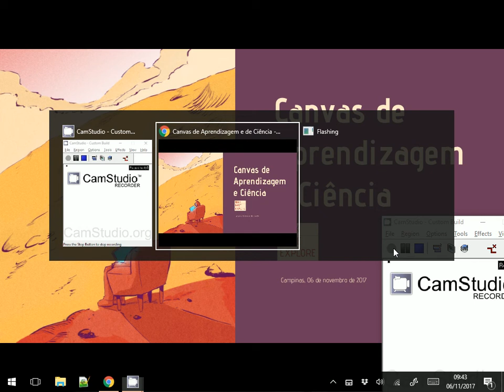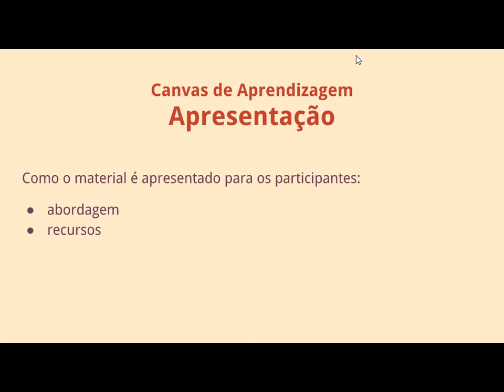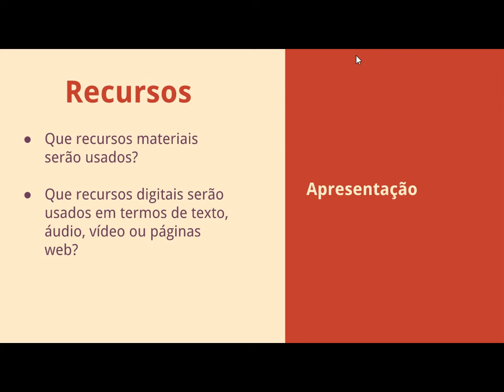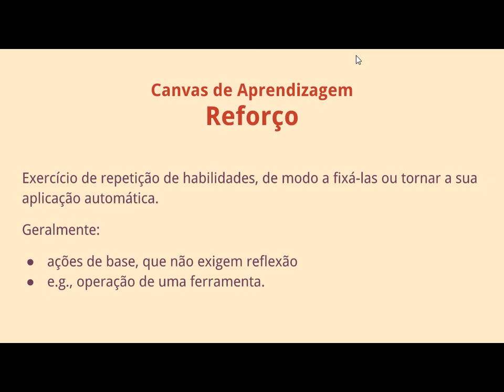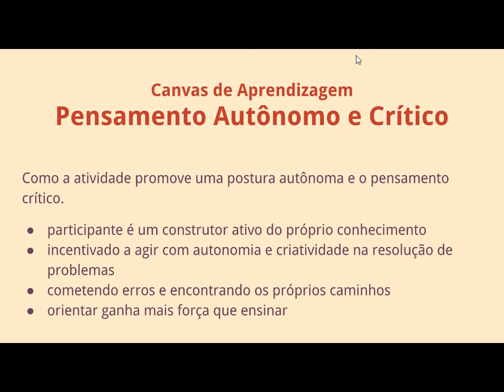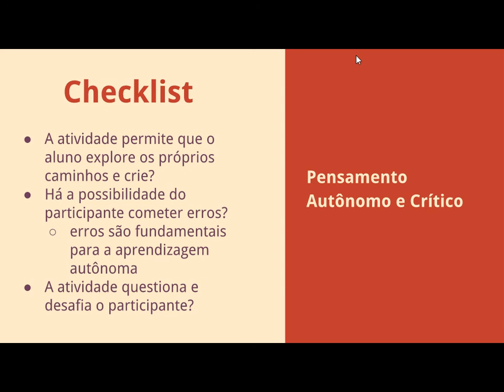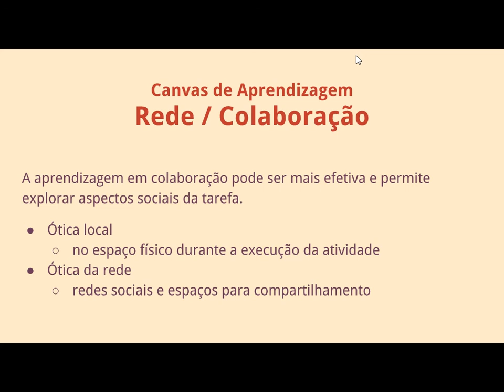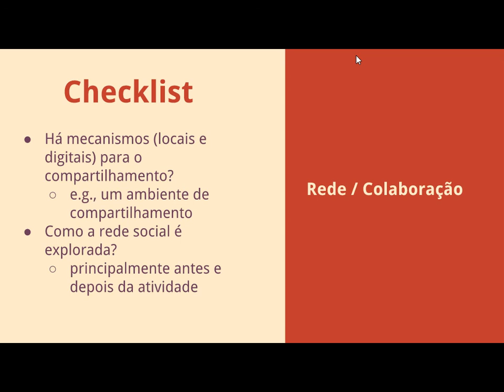Hack/Make/Explore - Canvas de Aprendizagem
Quadro visual dividido em quatro seções cujo objetivo é revisar a Abordagem de Aprendizagem da oficina. Há um modelo de construção abaixo. A ideia de canvas é inspirado Business Model Canvas adaptado para a educação. A aula foi gravada como parte da disciplina de Tecnologia e Educação ministrada para o curso de Midialogia na Unicamp.